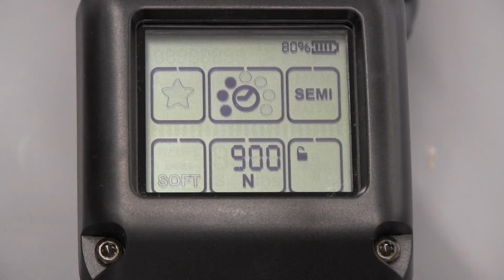OR-T 130, OR-T 260, OR-T 450, OR-T 670: Soft Mode